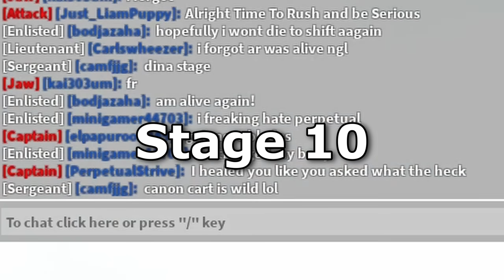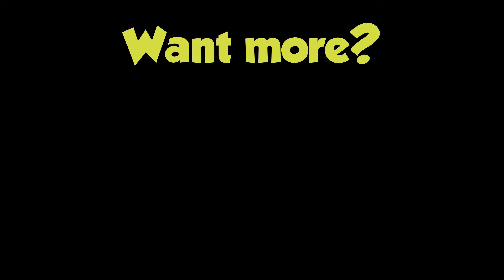I met BATMAN in Freedom War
I met BATMAN in Freedom War | Attack on Titan Freedom War
aot fw

- Timestamps -
00:00 Stage 3
02:23 Stage 4
03:10 Stage 5
06:55 Stage 6
08:32 Stage 8
09:40 Stage 9
11:12 Stage 10
12:01 Stage 14
15:31 Special Thanks